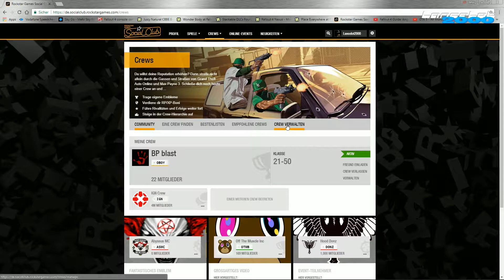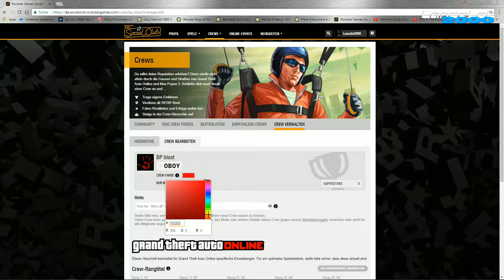GTA 5 Online Paintjob Secrets 1 - Basics in GTA V ONLINE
Paintjobs sind durch die nun lackierbaren Flugzeuge in aller Munde… dabei funktionieren sie genauso wie bei allen Fahrzeugen… seht selbst.
In diesem ersten Videos erst mal die wichtigen Grundlagen.

Hier wie versprochen ein paar Farbwerte zum testen und spielen
turquoise flavour 7FFFFF
Savanna Green  E5FF7F
Sundown touch FFC87F
Royal Blue  021399
Dark Fire 990902
Sun Bright FDFF7F
Neon Flash FFFF7F
Cold as Ice 7FF4FF
Purple Rain 6803FF
Juicy Orange FF3705

Musik
Be With You - Mondays feat. Lucy

Intro
RavenProDesign
INTRO SONY VEGAS PRO 13 - DRAG RACE

Du würdest uns gerne unterstützen? Spenden bitte hier ➡️
Coole Arbeit von Euch Danke und weiter so!!!